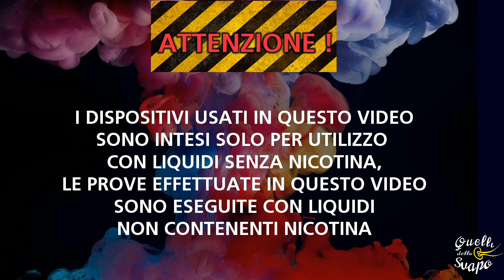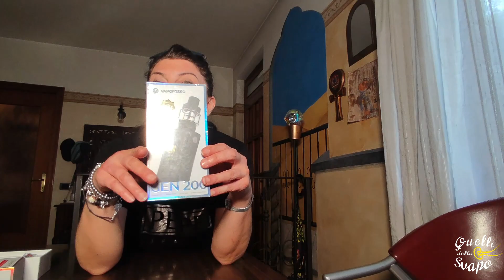Recensione Gen 80s e Gen 200 by Vaporesso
Recensione come sempre a modo nostro delle due box Gen di Vaporesso, la Gen 80S e la Gen 200.

Per iniziare a pubblicare dei video quando si è alle prime armi non è necessario investire tantissimo, ecco qui cosa utilizziamo noi per i nostri video:
Smartphone Xiaomi MI 11 Lite 5G utilizzato per questo video
Fotocamera Canon Eos 250 D per riprese
Videocamera Sony HDR-PJ410 HANDYCAM per riprese laterali e secondarie
Webcam per live e macro: Logitech C920 HD Pro Webcam
Luci: Neewer 2 Kit d’Illuminazione Luce 480 LED Bicolore Dimmerabile & Cavalletto
Microfono utilizzato nelle riprese
Microfono utilizzato nelle live: Neewer® NW-800 Professionale Microfono a Condensatore per Trasmissioni e Registrazioni in Studio
Treppiede leggero estensibile fino a 1,52 m, con custodia
Green screen utilizzato nei nostri video